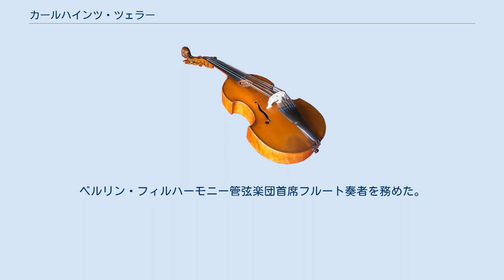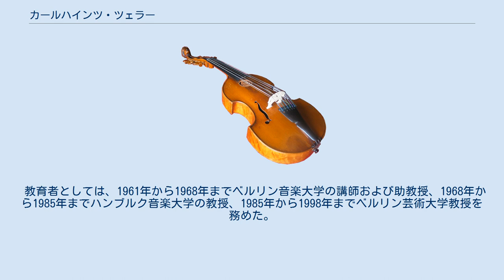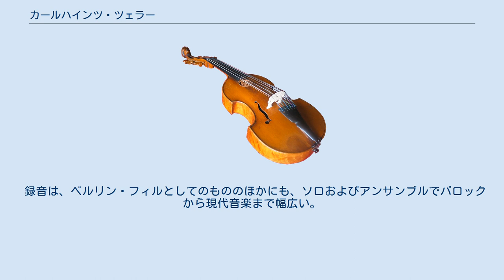カールハインツ・ツェラー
ベルリン・フィルハーモニー管弦楽団の奏者
フランクフルト音楽・舞台芸術大学出身の人物
カールハインツ・ツェラー（Karlheinz Zöller, 1928年8月24日 - 2005年7月29日）は、ドイツのフルート奏者。
ベルリン・フィルハーモニー管弦楽団首席フルート奏者を務めた。
 1928年、ヴァイマル共和国ヴェスターヴァルト州ヘール＝グレンツハウゼン生まれ。
フランクフルト音楽大学で学び、1945年に17歳でフランクフルト歌劇場管弦楽団の奏者となった。
その後、デトモルト音楽アカデミーでクルト・レーデルに学んだ。
1950年に北西ドイツ・フィルハーモニー管弦楽団、1952年西部ドイツ放送交響楽団フルート奏者となる。
 オーレル・ニコレの後任として、1960年から1969年までと1975年から1993年までベルリン・フィルハーモニー管弦楽団の首席フルート奏者を務めた。
中断していた期間の首席奏者はジェームズ・ゴールウェイである。
1967年、ベルリン・フィルの南アメリカ演奏旅行中に交通事故に遭い、肋骨を折る重傷を負うが、教育・演奏活動に復帰した。
 オーケストラ以外でも、オーボエのローター・コッホらとアンサンブル活動を行った。
 教育者としては、1961年から1968年までベルリン音楽大学の講師および助教授、1968年から1985年までハンブルク音楽大学の教授、1985年から1998年までベルリン芸術大学教授を務めた。
ハンブルク音楽大学では名教師といわれた妻ゲルトルートと共に教鞭をとった。
門下にはアンドレアス・ブラウなどがいる。
 来日も数多く、ベルリン・フィルのメンバーとしてのほか、特に1990年代にはソリストとして日本でもリサイタルなどを行った。
 録音は、ベルリン・フィルとしてのもののほかにも、ソロおよびアンサンブルでバロックから現代音楽まで幅広い。
 2005年7月29日、ベルリンにて没。